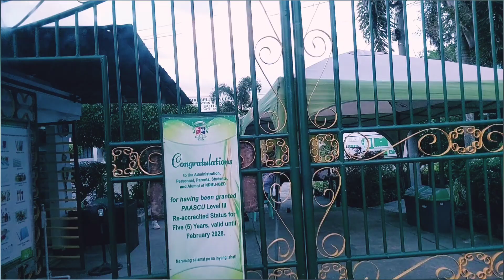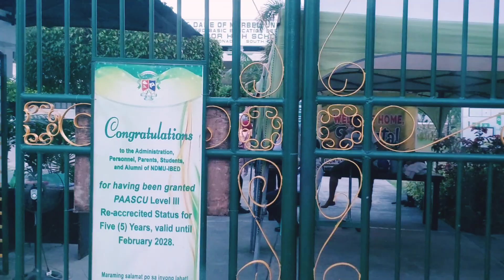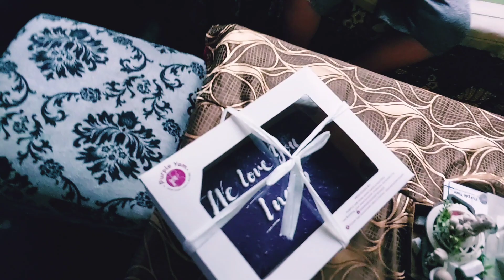From Canada with so much Love